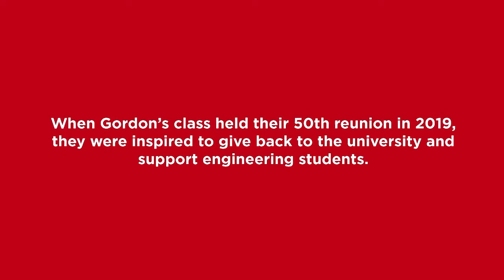Legacy Society Virtual Event 2021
On Sept. 14, the University of Calgary held its sixth annual Legacy Society event, showcasing an interactive discussion about UCalgary’s response to the COVID-19 pandemic, and how innovations that arose during this time are shaping the future of our local and global communities.

This topic, “Innovations of a Pandemic”, highlighted the Schulich School of Engineering (SSE) and featured a donor story from Gordon Forbes – a graduate of the first class of engineers in 1969.

Featuring:
• Dr. Laleh Behjat, Professor, department of Electrical and Computer Engineering; NSERC Chair, Women in Science and Engineering (Prairies)
• Dr. Emily Marasco, Instructor, department of Electrical and Software Engineering
• Dr. Jocelyn Hayley, Professor (Geotechnical) and Head in the department of Civil Engineering
• Dr. Michael Kallos, Professor, department of Chemical and Petroleum Engineering; Director, BME Calgary Initiative; Interim Director, Centre for Bioengineering Research and Education

The University of Calgary Legacy Society celebrates individuals who have included UCalgary in their estate plans. These contributions, committed today, are earmarked to support student awards and bursaries, innovative teaching and learning initiatives, and life-changing research. They also help secure the future of the institution, as well as fulfil a donor’s wish to make a lasting impact.